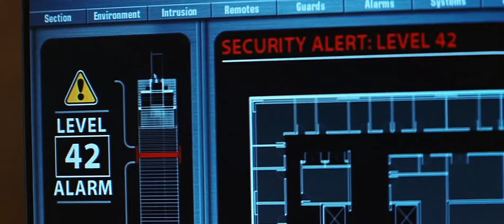Mission Impossible 2 - Nyah (can't shoot)